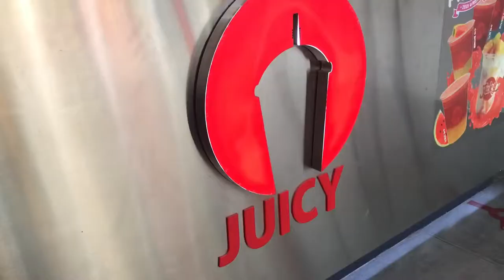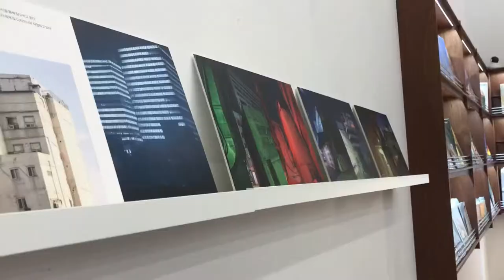Seoul Vlog 2 - EXPLORING | HAN RIVER | KOREAN BBQ | COMMON GROUND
Vlog number 2 of my summer in Seoul :)